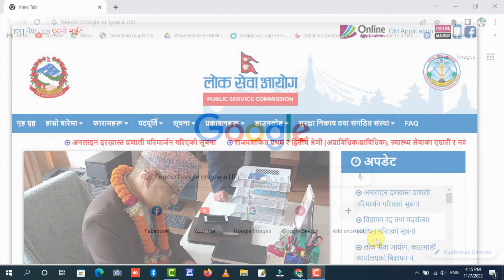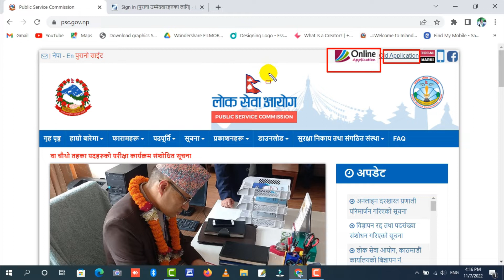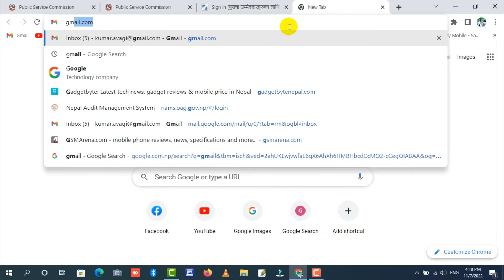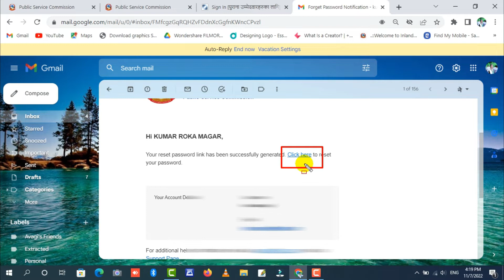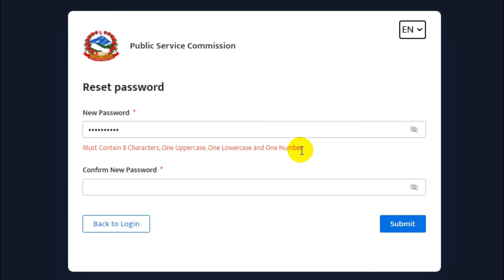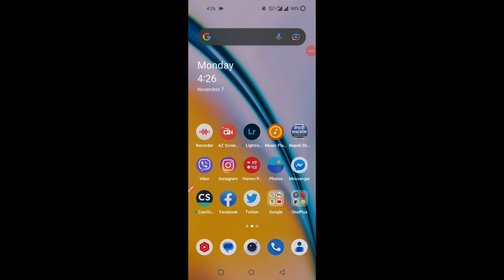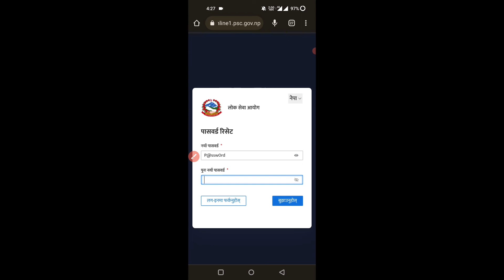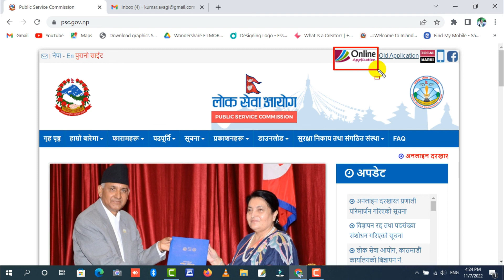PSConline Problem solved 2079 🔥🔥🔥 पुरानो ID र Password बाटै PSC को नयाँ अनलाइनमा Password Reset गर्न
PSConline Problem solved 2079 🔥🔥🔥 पुरानो ID र Password बाटै PSC को नयाँ अनलाइनमा Password Reset गर्नुहोस्

💌 SUCCESS 💌
Depends on the Second letter !

1️⃣ LokSewa Nepal Guide
2️⃣ Various Competitive Exam Career Guide
3️⃣ Graphics Design Tutorials
4️⃣ Info-Tech [Information Technology]
5️⃣ Smart/Phone Information
6️⃣ Web Technology & Development
7️⃣ Tips & Tricks
8️⃣ Tutorials & Trainings
9️⃣ YouTube Guide
🔟 And manymore...

🔹 Criticism,
🔹 News Reporting,
🔹 Teaching,